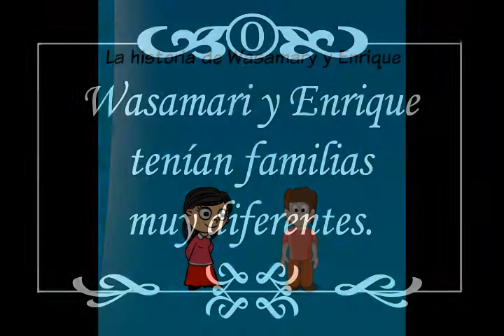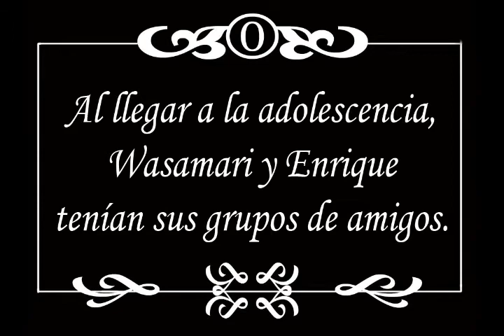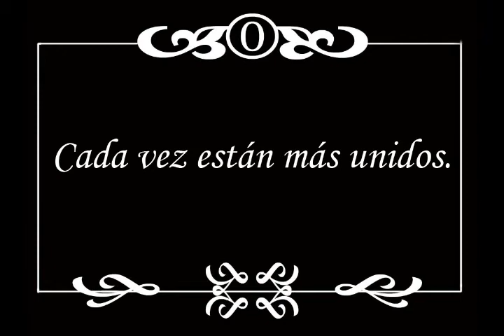La historia de Wasamari y Enrique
Realizado por alumnos y profesores del IES Virgen de Villadiego de Peñaflor (Sevilla)